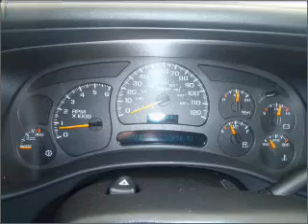2004 Chevrolet Silverado 2500HD - Warren OH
Year: 2004
Make: Chevrolet
Model: Silverado 2500HD
Trim: WT
Engine: 6.0 liter 8 cylinder 16 valve
Transmission: Automatic
Color: White
Mileage: 33036
Address:
3100 Elm Road North East